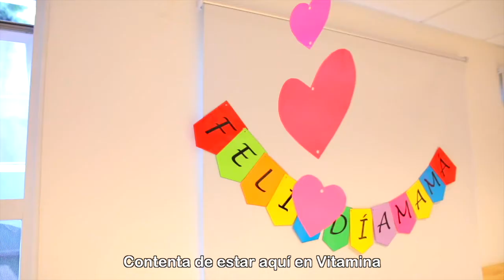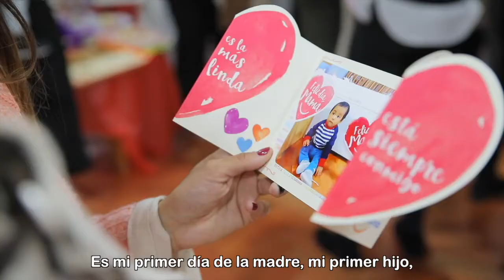Celebración Día de La Mamá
Con emocionantes sorpresas y entretenidas actividades celebramos durante el mes de Mayo a las mamás Vitamina. Gracias a todas por ser parte de esta experiencia ❤